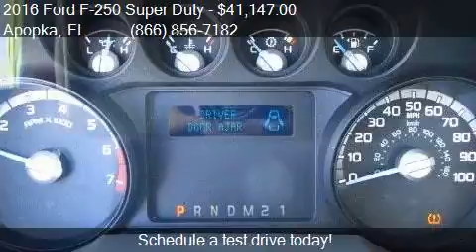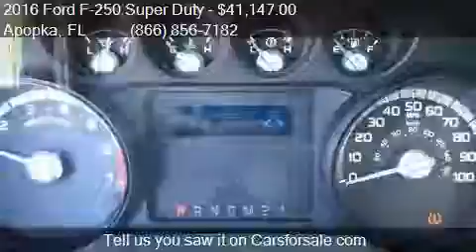2016 Ford F-250 Super Duty for sale in Apopka, FL 32703 at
Engine: 6.2L V8
Transmission: Automatic 6-Speed
Color: Blue Jeans Metallic
Mileage: 6